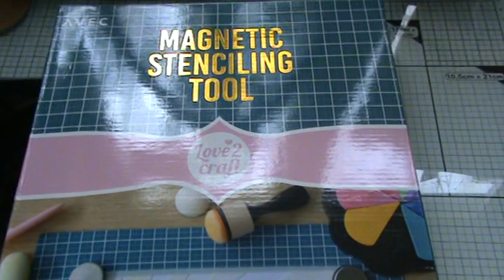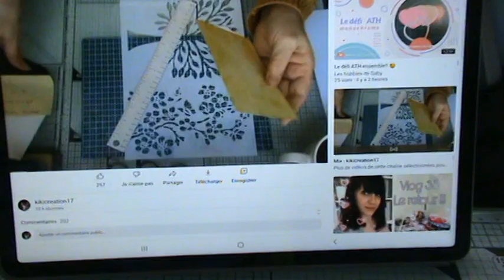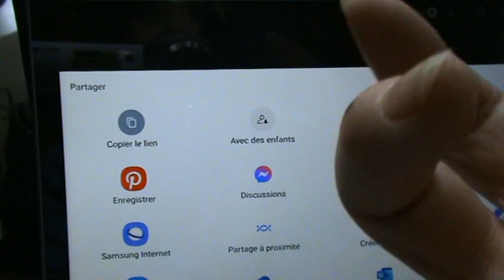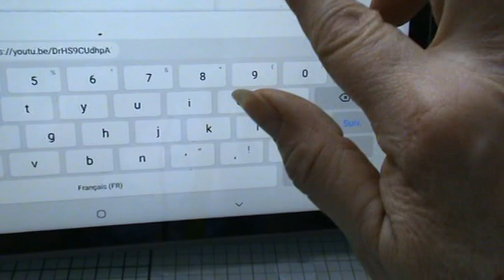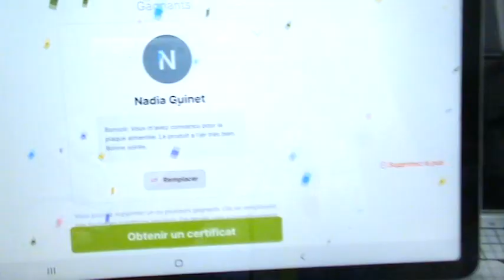plaque aimantée action tirage au sort